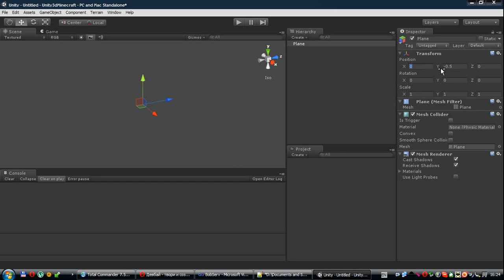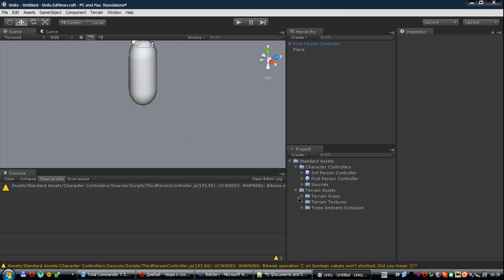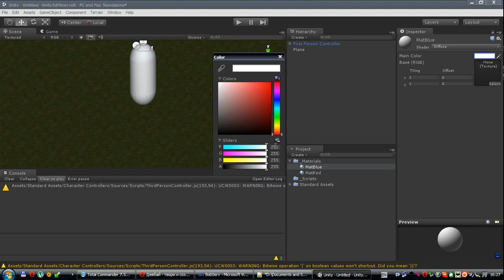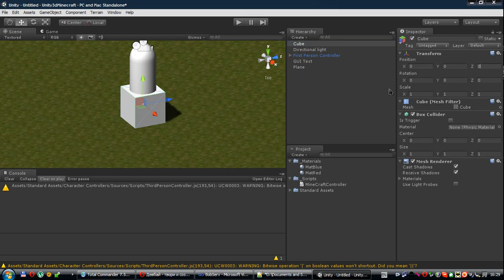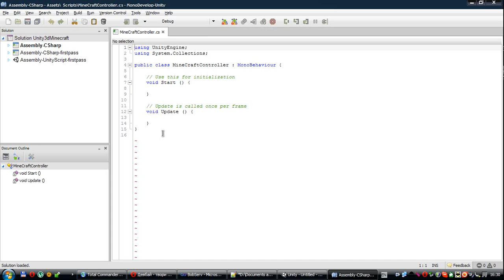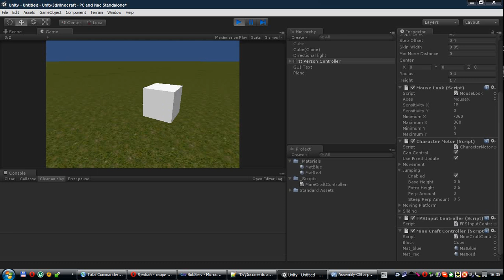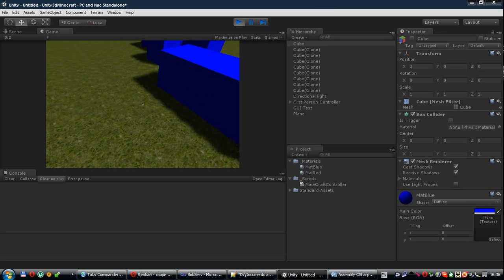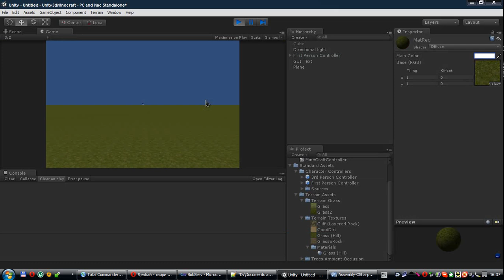Урок 10 - Создание игры Minecraft(создание блоков) Unity3d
Урок по заявкам! Обсуждение и код на форуме